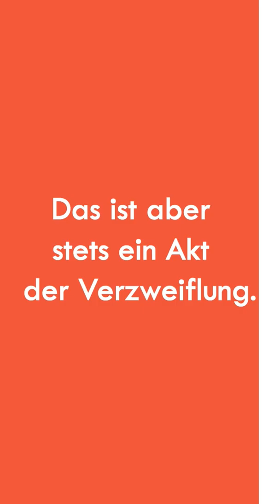ZEIT Verbrechen: Darf die Polizei Wahrsagerinnen einschalten?